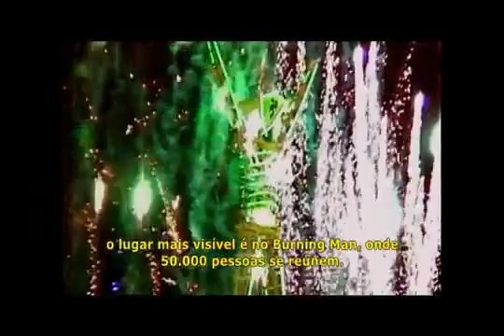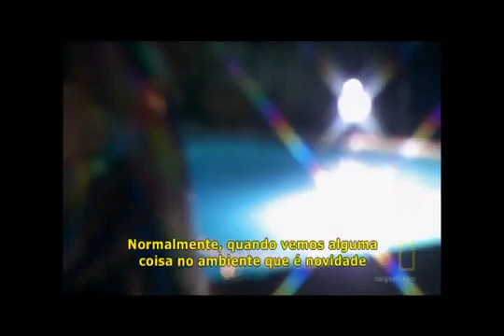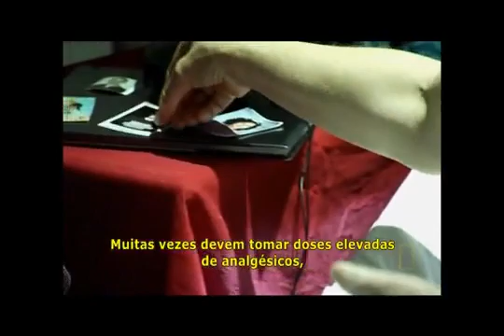Inside LSD 5/5 (Nat Geo Explorer) [HQ Legendado]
LSD (ou mais precisamente LSD25) é o acrônimo de Lysergsäurediethylamid, palavra alemã para a dietilamida do ácido lisérgico, uma das mais potentes substâncias alucinógenas conhecidas.
O LSD é um composto cristalino, que ocorre naturalmente como resultado das reações metabólicas do fungo de centeio Claviceps Purpurea, relacionado especialmente com os alcalóides produzidos por esta cravagem. Foi sintetizado pela primeira vez em 1938 e, em 1943, o químico suíço Albert Hofmann acidentalmente descobriu os seus efeitos, de que se tornou entusiasta até sua morte aos 102 anos.
Causa alterações sensorias de variação inesgotável e imprevisível. Extremamente diluída, apresenta-se comumente em barras, cápsulas, tiras de gelatina, líquidos, micropontos ou folhas de papel secante (como selos ou autocolantes), sendo que uma dose média é de 50 a 75 microgramas. Visto ser baixíssima a dose ativa, em microgramas, ou seja, frações milésimas de um miligrama, sua toxidade é irrisória; nem um potente veneno faz mal ao corpo nessa concentração microscópica - álcool e tabaco são, literalmente, milhares de vezes mais nocivos ao corpo em geral e ao cérebro em particular.
Os efeitos variam conforme a psiqué do sujeito, considerando sobretudo seu estado psicológico momentânio e o contexto físico em que se insere (ambiente), podendo ser agradáveis ou muito desagradáveis. A maioria dos estudos apontam que "impurezas" na substância não são importantes, por serem inativas, e nas doses tradicionais (minúsculas) não há espaço para outros psicoativos. O LSD pode provocar ilusões, alucinações (auditivas e visuais), grande sensibilidade sensorial (cores mais brilhantes, percepção de sons imperceptíveis), sinestesias, experiências místicas, flashbacks, paranóia, alteração da noção temporal e espacial, confusão, pensamento desordenado, despersonalização, perda do controle emocional, sentimento de bem-estar, experiências de êxtase, euforia alternada com angústia, pânico, ansiedade, dificuldade de concentração, perturbações da memória, psicose por "má viagem" (bad trip). Poderão ainda ocorrer náuseas, dilatação das pupilas, aumento da pressão arterial e do ritmo cardíaco, debilidade corporal, sonolência, aumento da temperatura corporal.